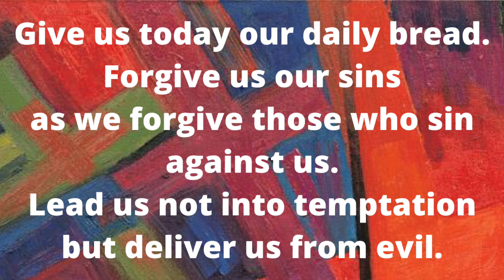The Footsteps of Christ | 11. Jesus Dies on the Cross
Join Rev'd Jo at midday every Tuesday and Thursday throughout Lent for a short reflection based on an illustration from Turvey Abbey.

The Footsteps of Christ illustrations and reflections are used with permission from the Benedictine Sisters of Turvey Abbey and McCrimmons Publishing.